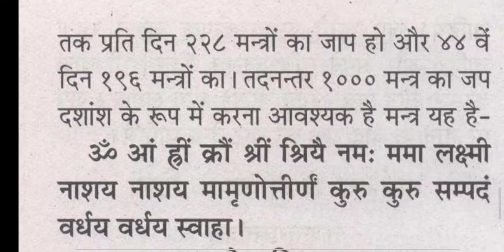शीघ्र ऋण मुक्ति - माँ लक्ष्मी मन्त्र